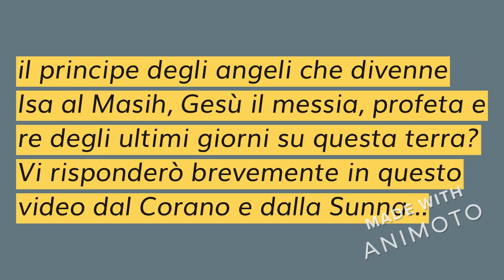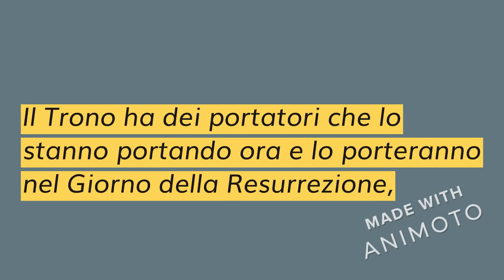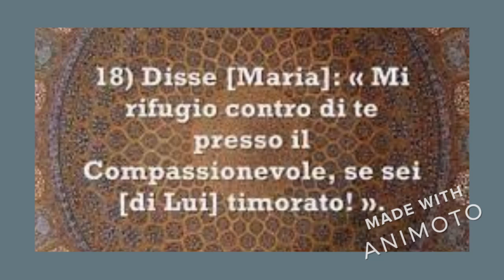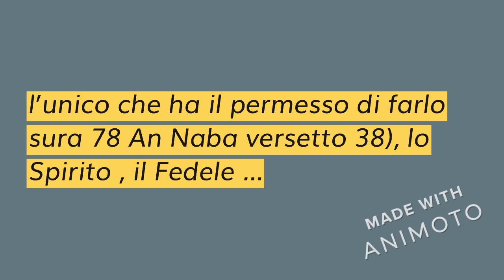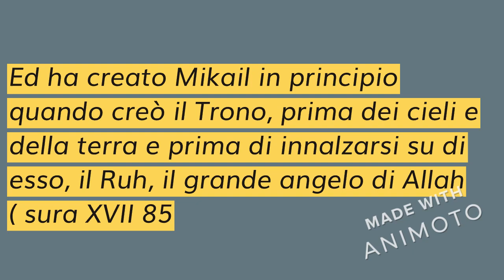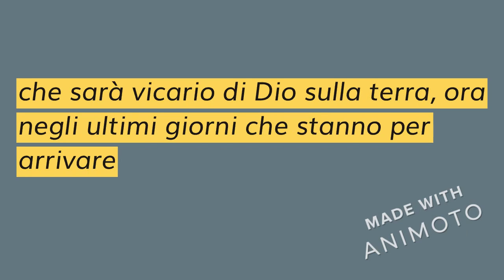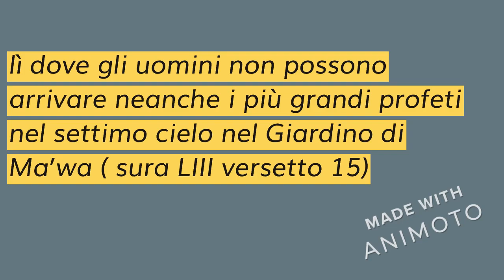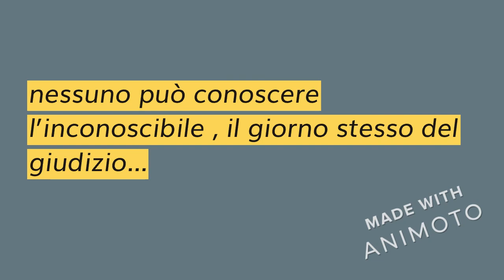COSA E’ IL TRONO E LA VERA ORIGINE CELESTE DELL’ARCANGELO MIKAIL, ISA IBN MARYAM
DAL CORANO E DALLA SUNNA